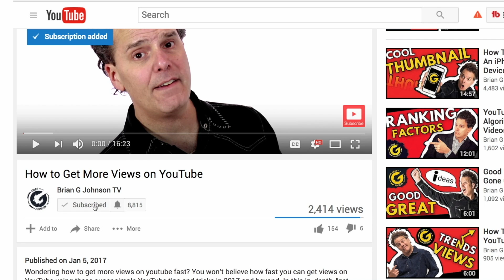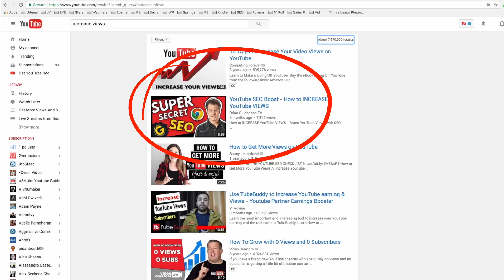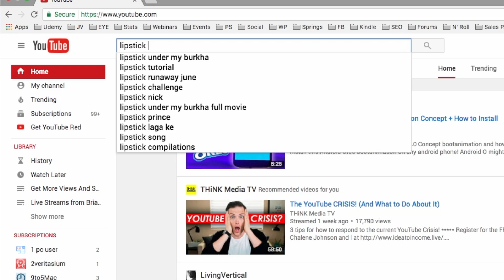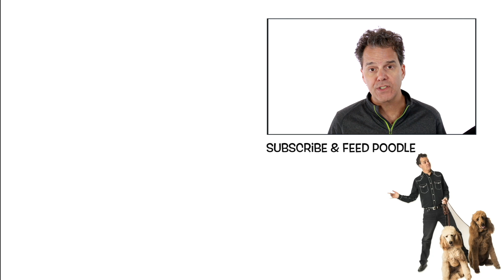YouTube Keyword Research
Keyword research is a simple and powerful method that I've used since 2003 to drive traffic and views. This "think different" YouTube keyword research method will allow you to identify more potential keyword phrases that you can target. While this method is covered here in a YouTube example, it can also be applied to Google keyword research as well.

Free YouTube Starter Kit

- 12 Step Upload Checklist
- TubeBuddy Integration (Free YouTube Software)
- YouTube End Screen Templates
- YouTube eBook

Don't just share your videos on YouTube, AMPLIFY them!